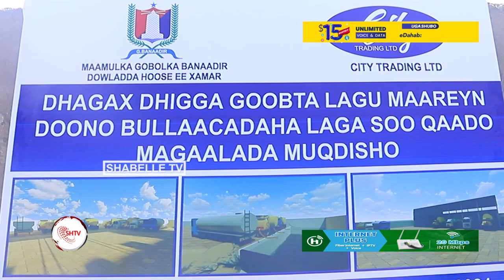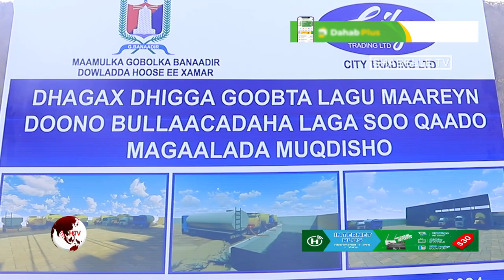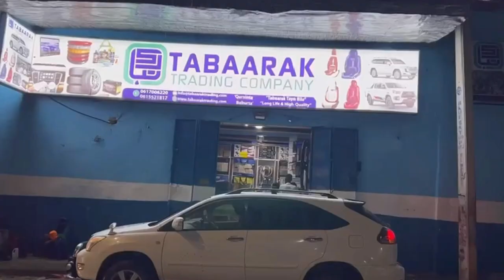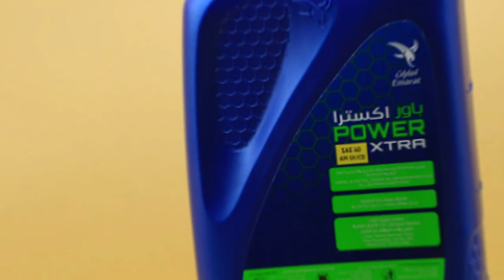Maamulka Gobolka Banaadir oo dhagax dhigay xarun lagu maareyn doono Wasaqda Bullaacadaha Muqdisho.